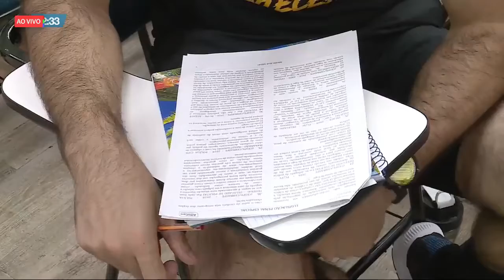28/07 Jornal Tarobá 1ª Edição - Bloco 02